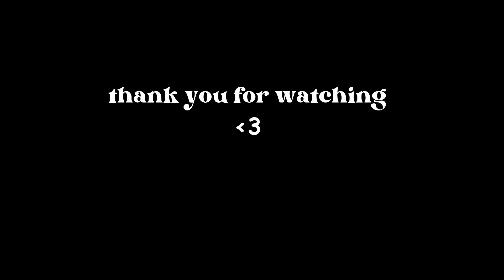What Am I Here For - Jade Bird | Cover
Hi there! Not my intention to post two songs with titles so similar but here we are lol.